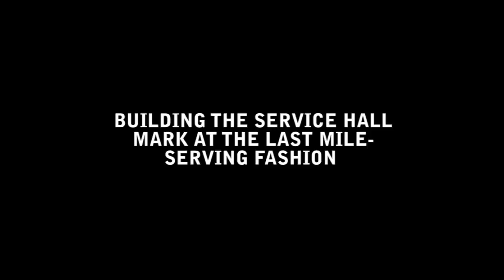BUILDING THE SERVICE HALLMARK AT THE LAST MILE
SERVING FASHION IN STYLE:
How to build the ultimate consumer experience which has him raving about your brand through word of mouth.